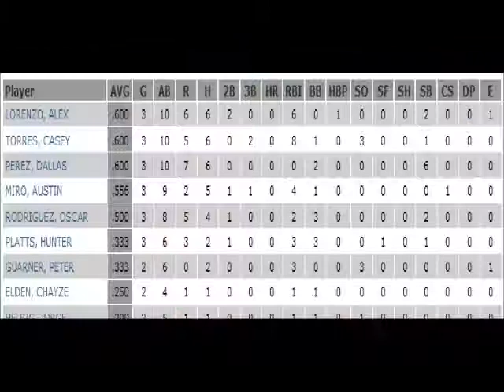Mudcats Summer 2001 Set One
La Ley - World vs. States